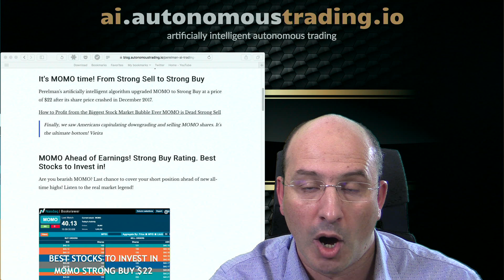Machine Learning on MOMO Most Undervalued Chinese Tech Stock